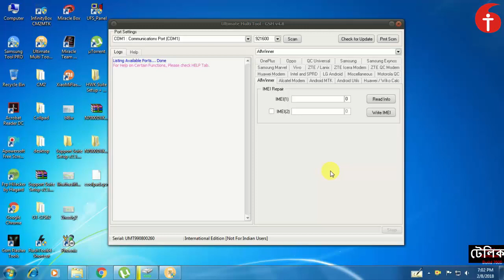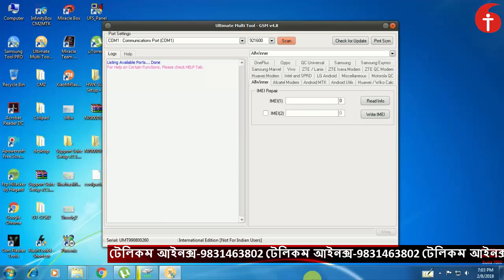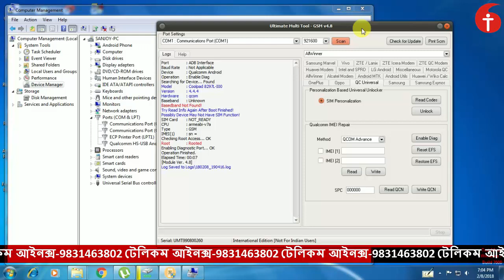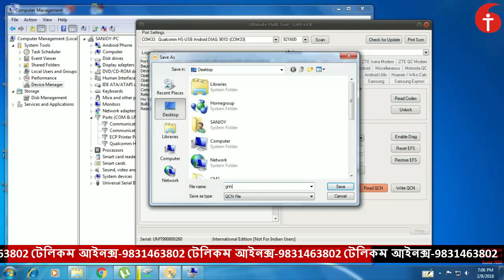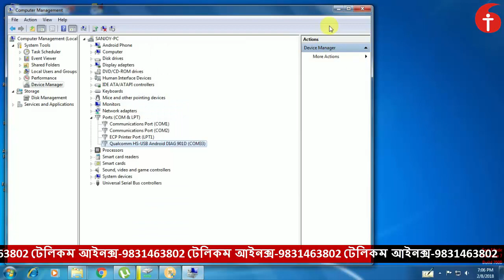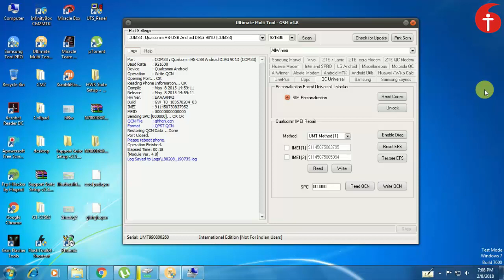Unknown Baseband ???????? -Telecom Inox-+ 91 9831463802